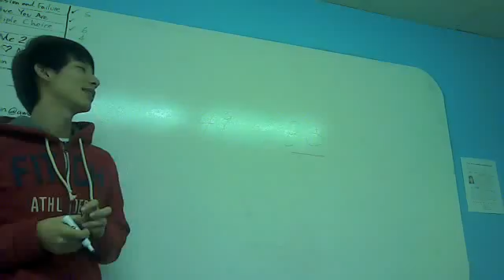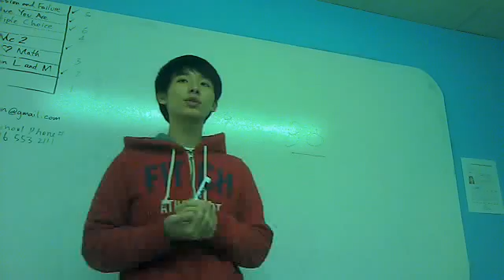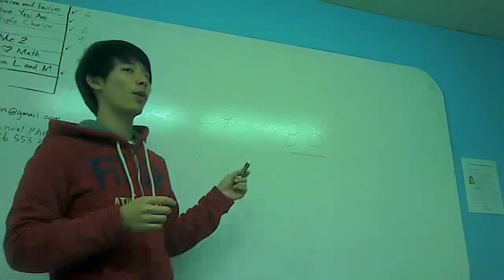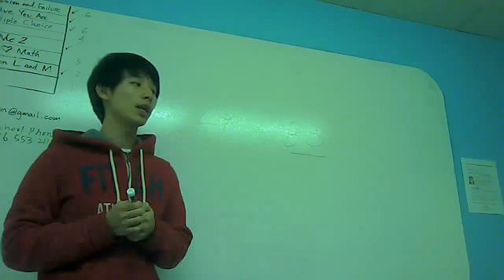Sung Bae: Advanced/Developing